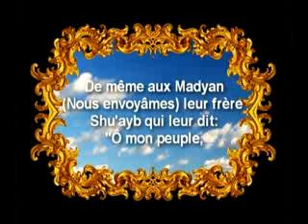dans les coulisses des guerres mondiales dissimuler derriere le voile de la guerre fransizca